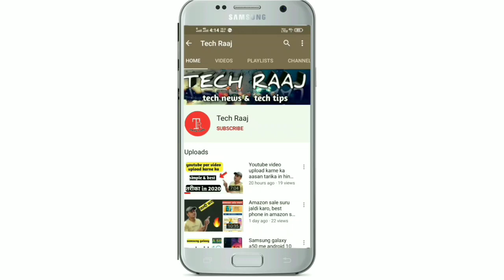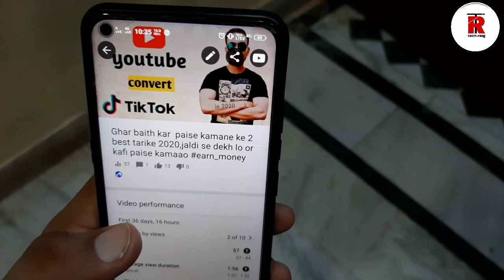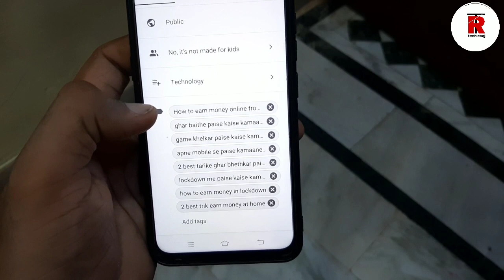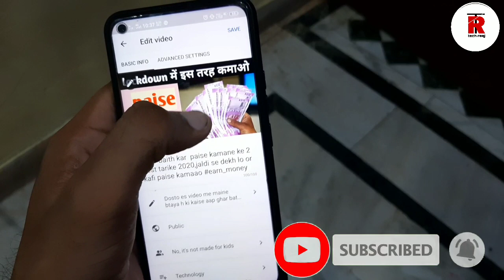To es tarah hoti h purani video viral ! 😱 new trik in hindi 2020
Dosto es video me maine ye bataya h ki kaise ap apni upload ki hui video ko edit karke use nya bna skte ho or uspe views la skte ho . Maine detail me dikhaya h dosto , i hope ki apko video jarur pasand ayegi